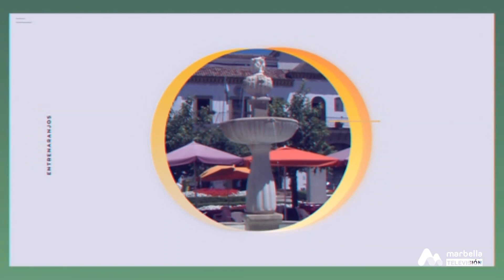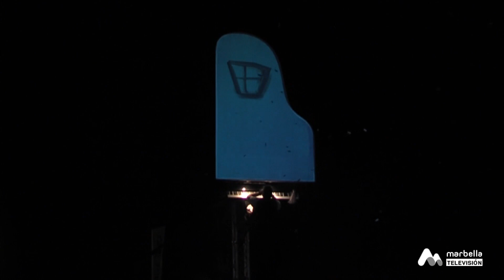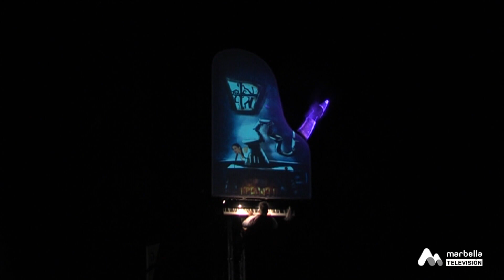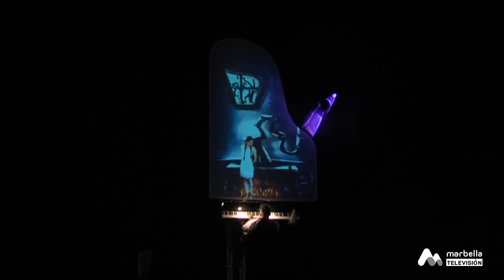Entre Naranjos - Martes, 10 de Agosto 1P